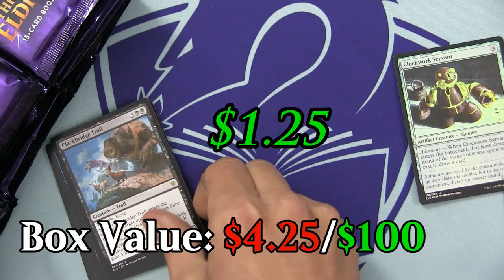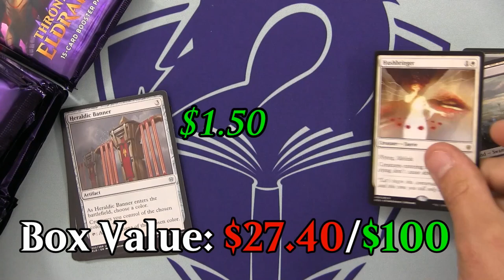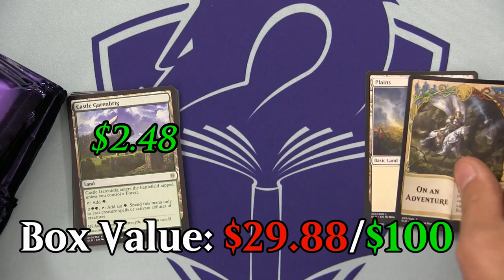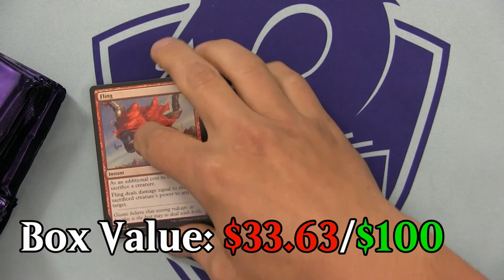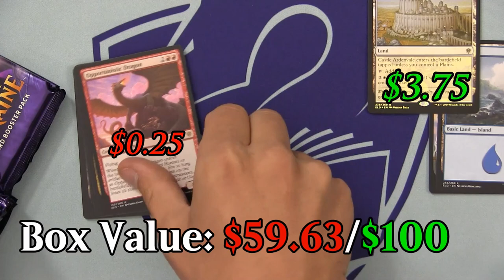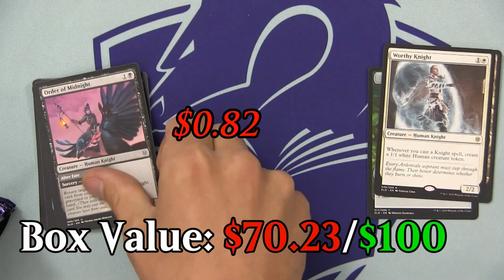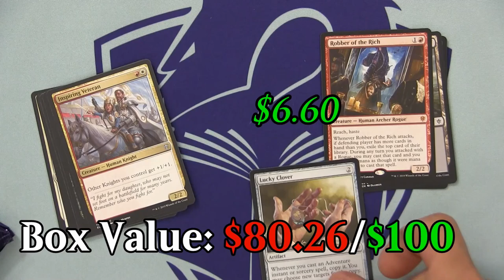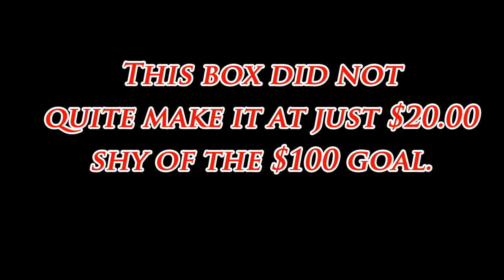Zach plays the Booster Box Game Throne of Eldraine edition!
I did not produce / edit this video. All hate should be directed @mtgalterboy. Please no bully.

Happy Gaming!

Happy Haunts  0:42 / 2:07 Aaron Kenny
Overcome  0:17 / 2:47 Ugonna Onyekwe
Christmas Homecoming  0:15 / 2:08 Aaron Kenny
Inescapable  2:23 Ugonna Onyekwe
Magical Dirt  0:07 / 2:15 Sir Cubworth
London Fog  0:15 / 1:48 Quincas Moreira
Magical Gravity  3:03 Asher Fulero